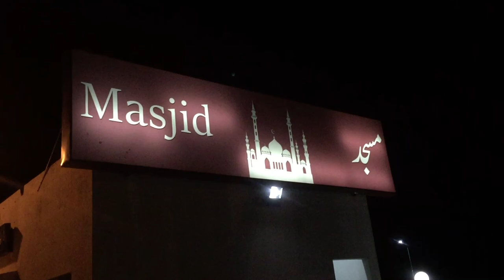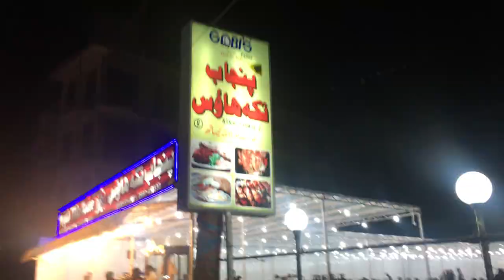Tour to NARAN - Frozen Saif ul Malook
Toru to Naran ( April 2018 )

3 Days tour to Naran Valley 2018